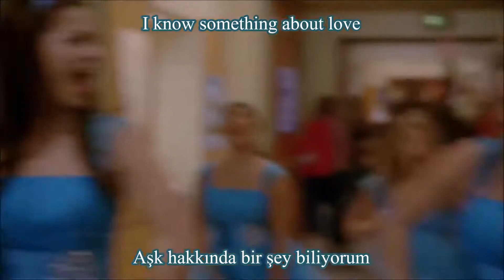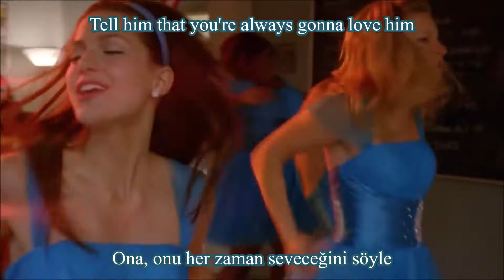Tell Him - Glee (Lyrics ve Türkçe Çeviri)